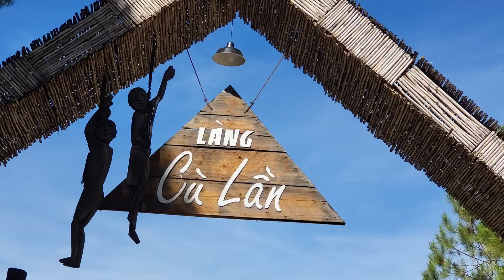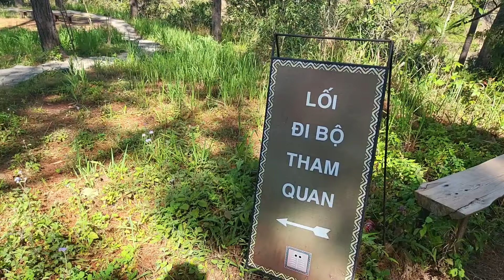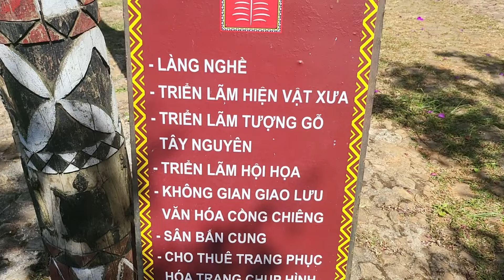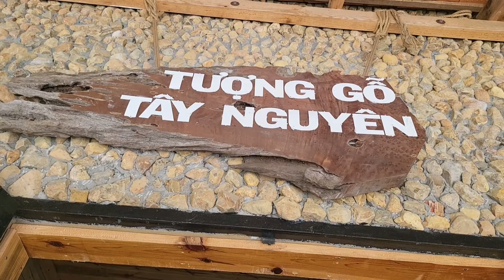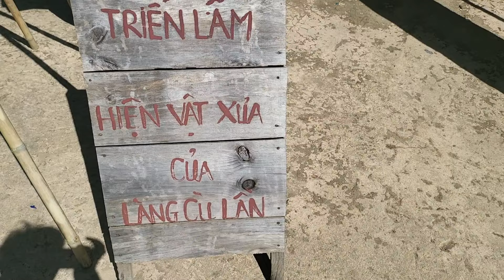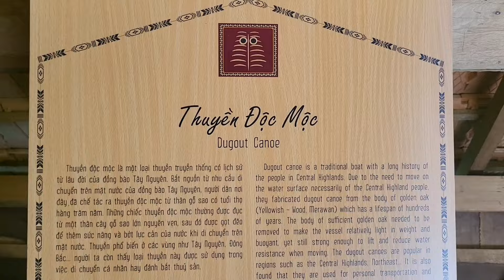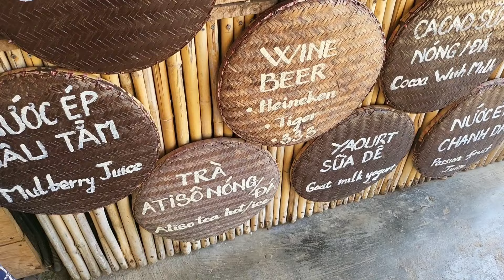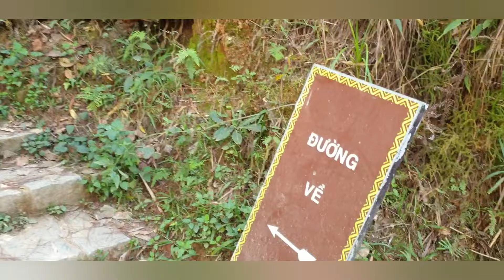khám phá Làng Cù Lần ở Đà Lạt